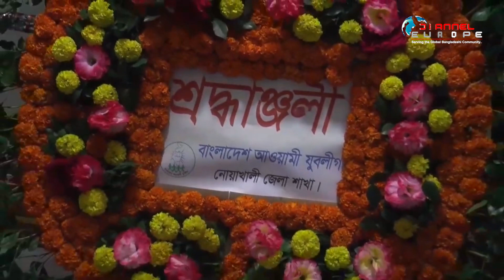নোয়াখালীতে বর্ণাঢ্য আয়োজনে যুবলীগের প্রতিষ্ঠাবার্ষিকী পালিত